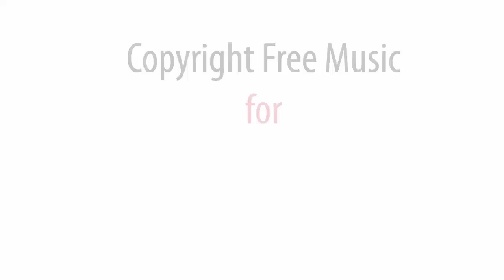Music Album / Chizabeat / No Copyright Sounds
Music Album *Chizabeat* - Perfect for radio, TV, advertising, private videos and more !!!
Music tracks from this album for YouTube videos:

00:10 Music track *Brow*
03:21 Music track *HRD*
06:13 Music track *Leveon*
08:14 Music track *LGD sound*
11:38 Music track *Pick style*
13:36 Music track *Streetrain*
16:23 Music track *The Life*
18:56 Music track *Yazva*

*Download Link music track in MP3 format is in every video.
***These musical tracks can be used on YouTube for non-commercial purposes.

FREE TO USE MUSIC FOR YOUTUBE!
Royalty Free / Copyright Free Songs

Musical Album *Chizabeat* - Free Songs To Use